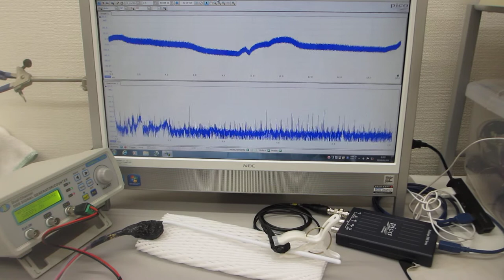対象物に伝搬する超音波振動の共振現象を制御する技術（超音波システム研究所）